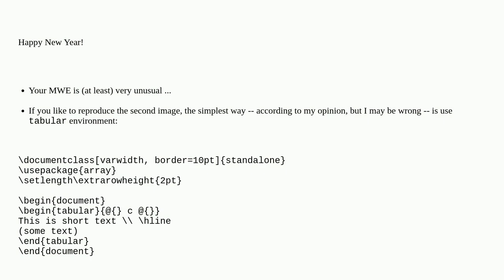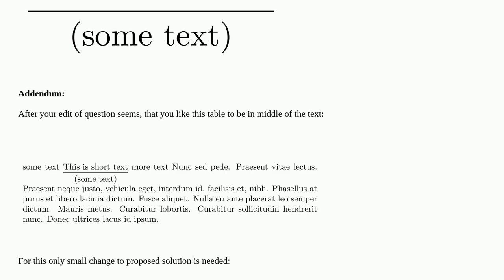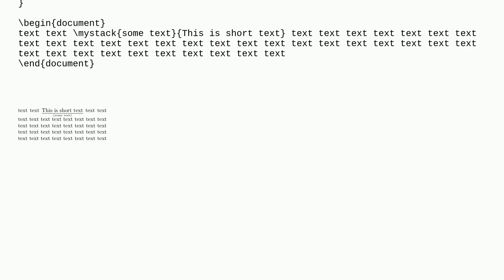Text under line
A special thanks goes out to the community

  underline text